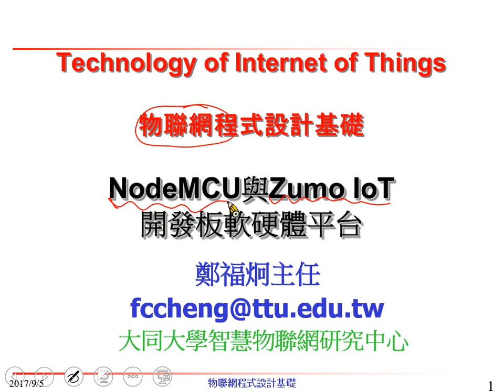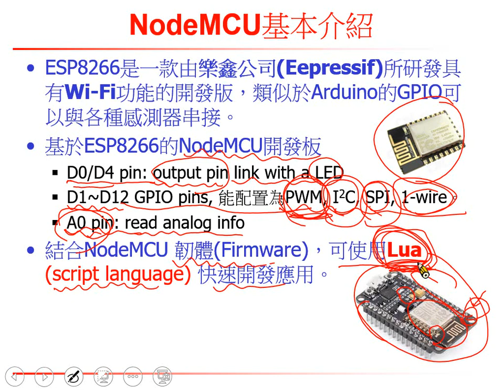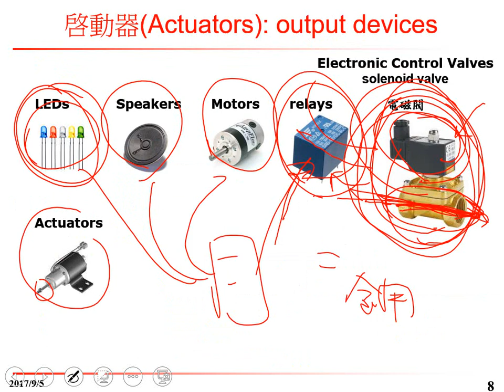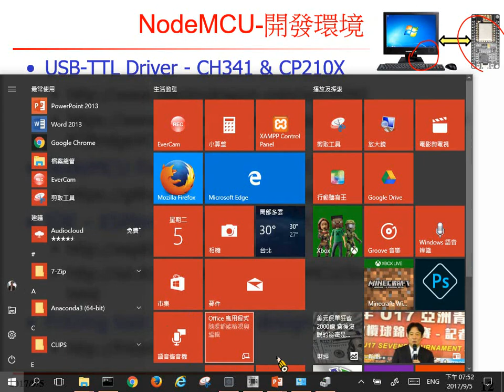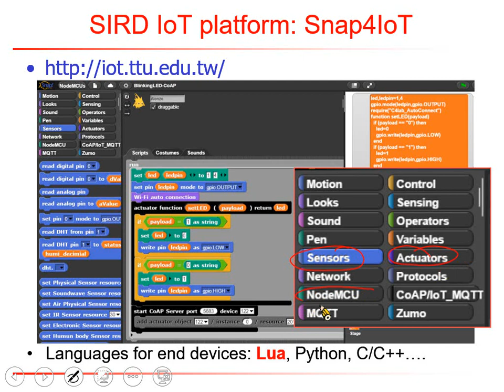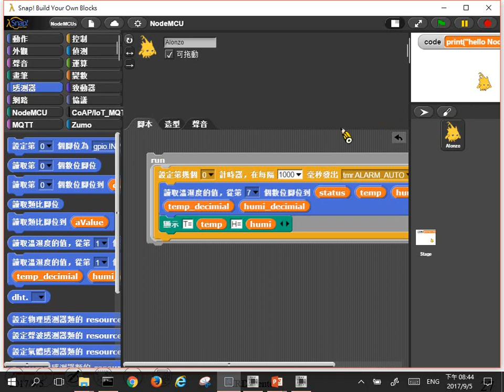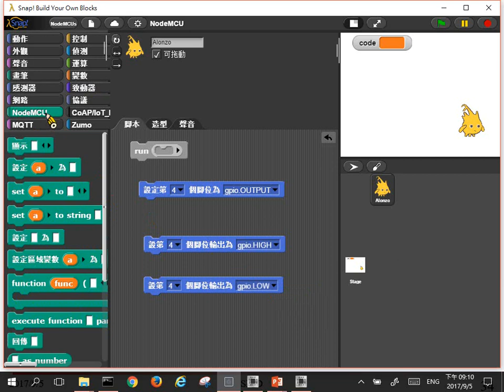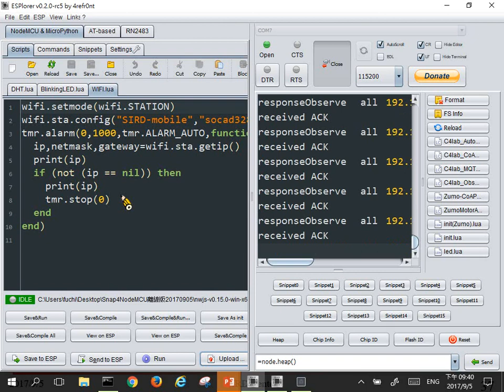2017-09-28 IoTBasics10-NodeMCU與Zumo IoT開發板軟硬體平台 Part I